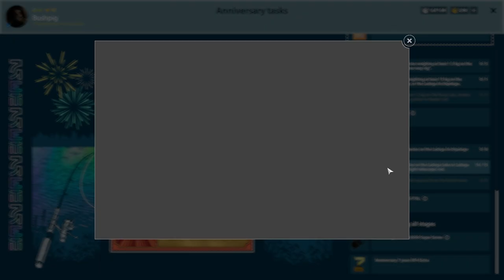RF4 7th Anniversary Stage 7 part 2 Premium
Catch 15 different species on the Ladoga Lake or Ladoga Archipelago using an Ultra-Light Telescopic Rod.